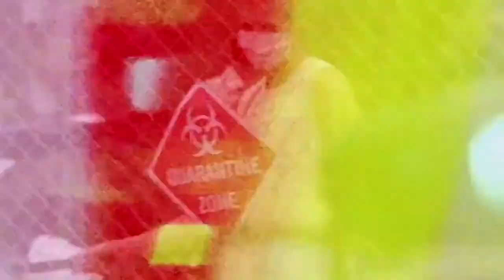Dead Nation (PS4) estupido Lag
aquí dejo este vídeo con mucho lag hehehehhehe no lo pude jugar bien pero prometo colocar mas vídeo sobre este juego (COMENTARIO EN ESPAÑOL)